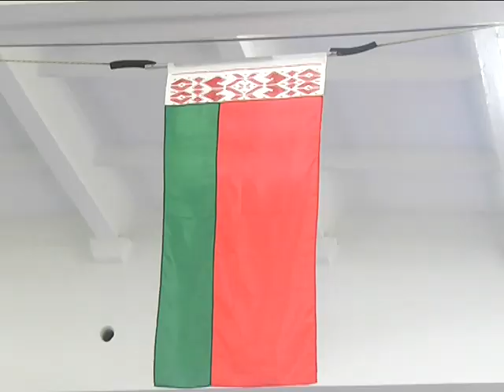2018-12-13 г. Брест. Олимпийский мастер-класс и чемпионат по акробатике. Новости на Буг-ТВ.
Журналист И. Альшова. Оператор Э. Бакунович. Г. Пекарский
Брест спортивный: олимпийский  мастер-класс и чемпионат по акробатике.
«Ни дня без спорта» - этот девиз как нельзя лучше подходит городу над Бугом. На спортивных объектах областного центра  соревновательный процесс идет 365 дней в году: чемпионаты, турниры, учебно-тренировочные сборы. Два дня спортивный зал СДЮШОР профсоюзов по акробатике и бадминтону принимал чемпионат республики, на который съехались сильнейшие представители всех акробатических школ Беларуси. А в спортивном клубе «СитиЖим», впервые в Бресте, провел мастер-класс олимпийский чемпион по тяжелой атлетике Андрей Арямнов.